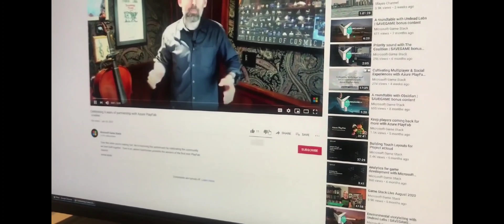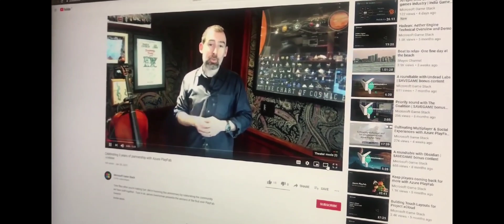Maleo Bus Simulator Indonesia Main Office Tour || Maleo Office Full Video 2022 Review in Bangla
𝐀𝐬𝐬𝐚𝐥𝐚𝐦𝐮𝐰𝐚𝐥𝐢𝐤𝐮𝐦 🙂
🔸 Game Name : Bus Simulator Indonesia
com.maleo.bussimulatorid